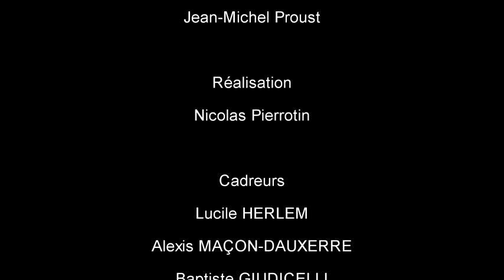PDT01 V2 Clotilde et Jason